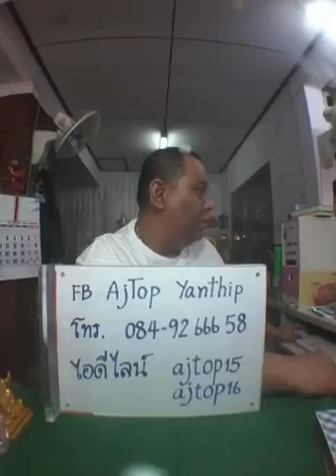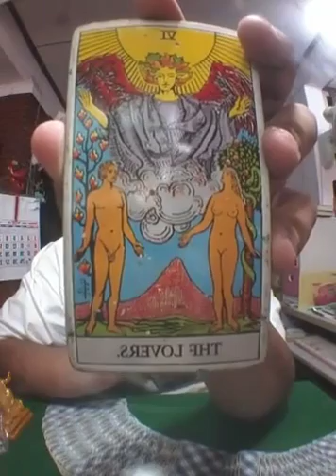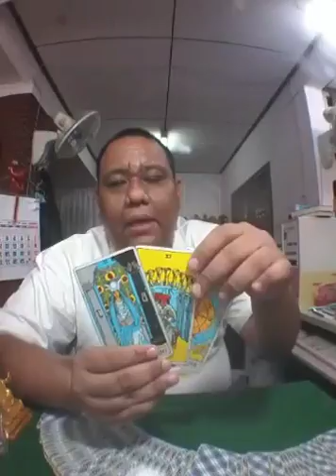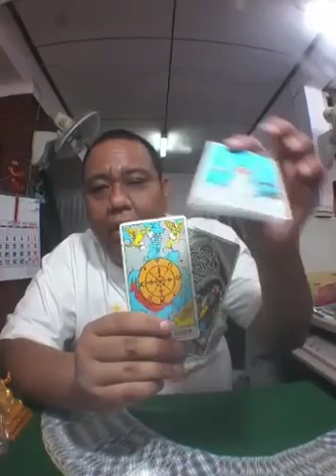ดูดวงคนทั้ง 7 วัน การงาน การเงิน ความรัก - อ.ท็อป วชิระ - 23 กค 60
ดูดวงคนทั้ง 7 วัน การงาน การเงิน ความรัก ในระยะนี้ ดูดวงด้วยไพ่ยิปซี

อ.โอ้ สิริกร อภิรัตน์ ... LINE id : ohsiri15 , ohsiri16
อ.ท็อป วชิระ แก้วจินดา ... LINE id : ajtop15 , ajtop16